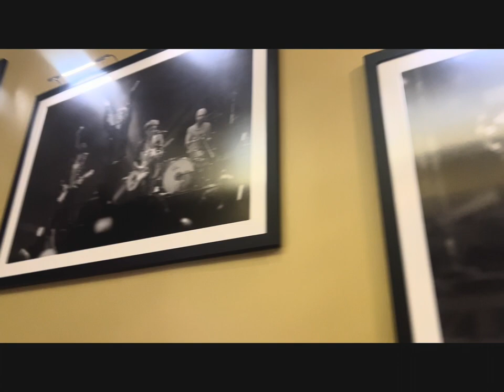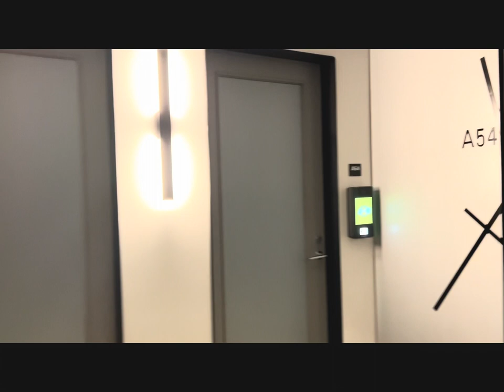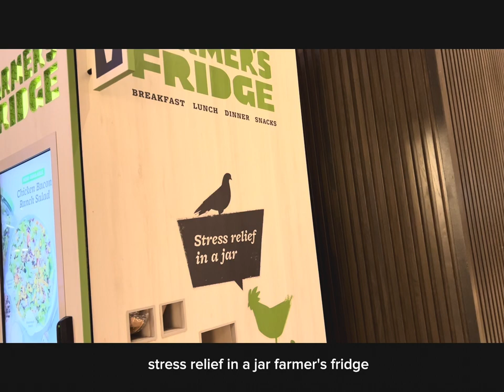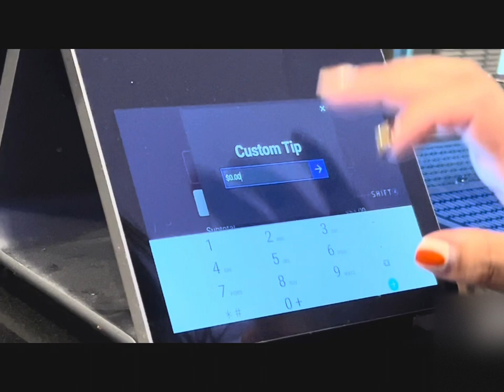The Wildest Concert Prep Ever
Join me on my trip to Los Angeles as I get ready for the Don Toliver concert! 🌆✈️ From exploring LA to diving into the concert vibes, this adventure is one for the books! Can you guess who the surprise guest might be? 🎤🎶💃✨